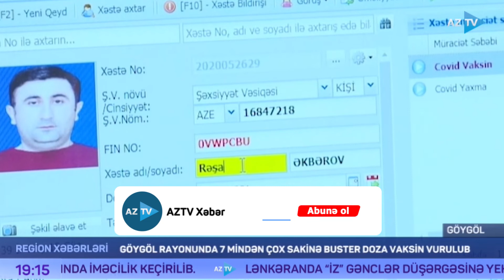Göygöldə 7 mindən çox sakinə buster doza vurulub